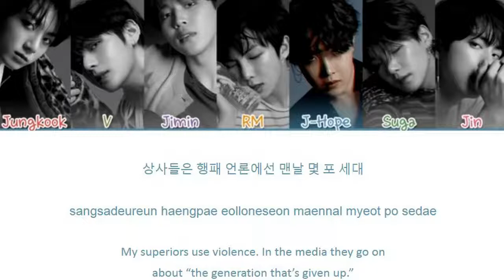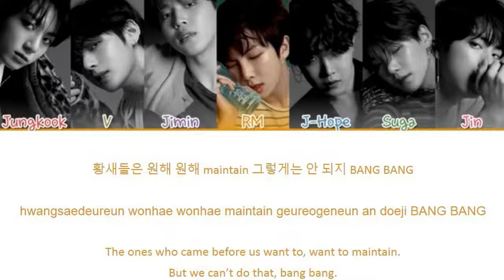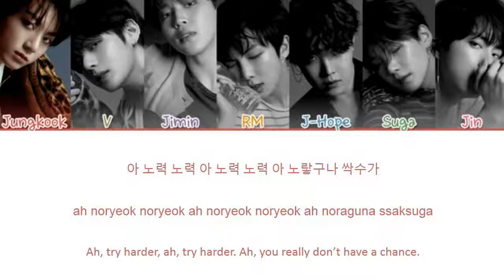BTS (방탄소년단) – Baepsae (뱁새) (Crow Tit/Try-Hard/Silver Spoon) Lyrics [Color Coded_Han_Rom_Eng]